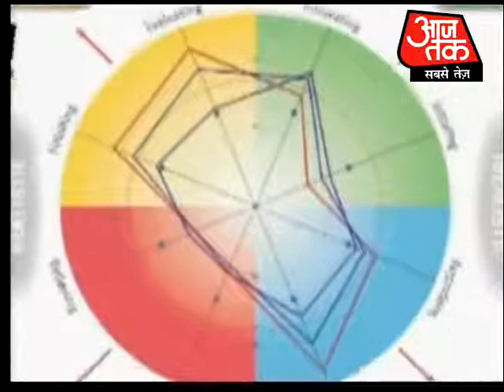Get brain mapping to solve personal problems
People in Mumbai are getting brain mapping done these days to solve their personal and professional problems.